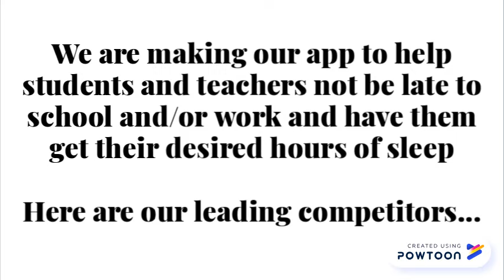On Time Commercial - Final